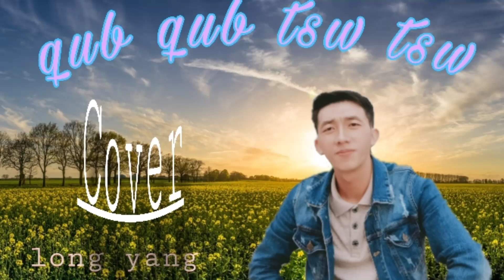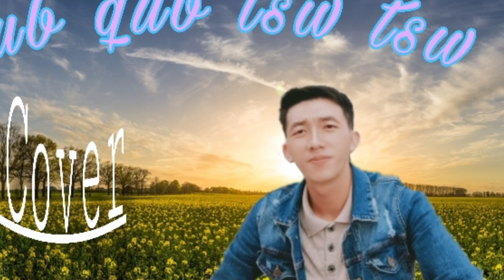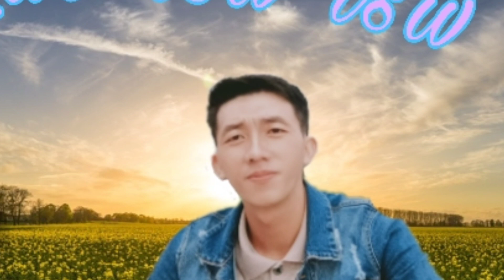puas yog hlub ntev koj dhuav dhuav (cover) long yang song 2023-2024